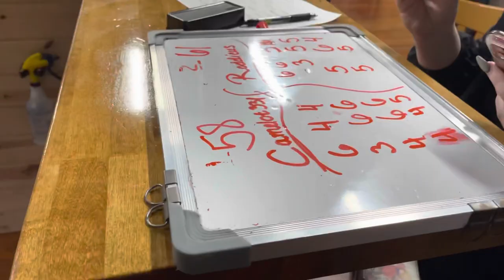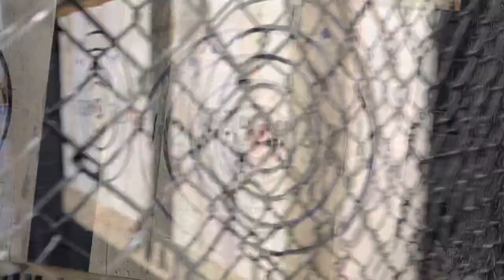I challenged CAMELOT331 to some Axe Throwing! | Will I Win? | Final VLOG | Orlando Famelot Meetup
Stick around for the post-credits. I love you all! And appreciate the people who understand/tolerate my humor! I love everyone and enjoy y’all’s presence!

Am thicc